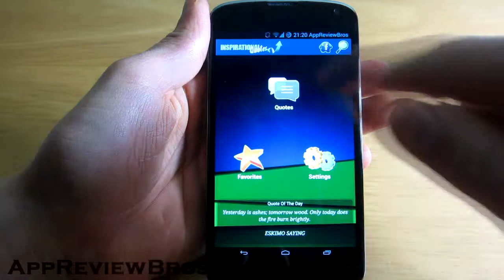Inspirational Quotes for Life - App Review [Android]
Inspirational Quotes for Life by Hotbotsearch Android Developers shows inspiring and motivating quotes that will help you build your personality!